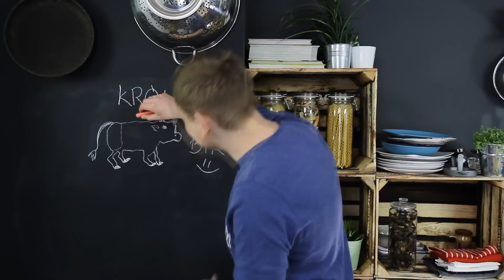Jak dobrze wysmażyć steki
Wejdź na :
w Play na kartę odNOWA

Zaznacz DZWONEK 🔔, który znajduje się obok miniaturki kanału !